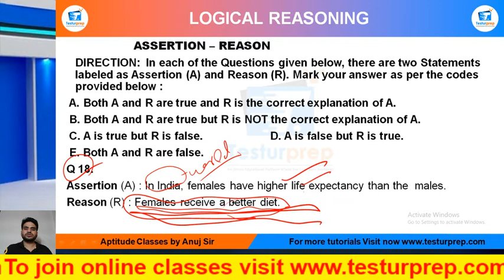Q18- Assertion (A) : In India, females have higher life expectancy than the males....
ASSERATION REASON # ASSERATION REASON basic # ASSERATION REASON ShortTricks

ASSERTION – REASON
 DIRECTION:  In each of the Questions given below, there are two Statements labeled as Assertion (A) and Reason (R). Mark your answer as per the codes provided below :
 A. Both A and R are true and R is the correct explanation of A.
 B. Both A and R are true but R is NOT the correct explanation of A.
 C. A is true but R is false.      D. A is false but R is true.
 E. Both A and R are false.
Q 18.
Assertion (A) : In India, females have higher life expectancy than the  males.
Reason (R) : Females receive a better diet.

From the ease of your home, you can be perfectly prepared for the exam of your dreams as mockopedia brings you a multitude of learning solutions and video lectures that cover the maximum required subjects for every government exams, abroad studies and campus placement tests. In this video series, Mockopedia has curated all the commonly asked questions for Logical Reasoning that comprises of ASSERATION REASON Reasoning tricks, ASSERATION REASON Reasoning in Hindi, ASSERATION REASON for SSC GD 2021, ASSERATION REASON questions for ICET, ASSERATION REASON questions for BSTC, ASSERATION REASON questions for afcat and much more. With Mockopedia practice papers and worksheets you can score 70% better marks than your usual scores. It helps you evaluate and polish yourself for the real test with 100% efficiency and accuracy.